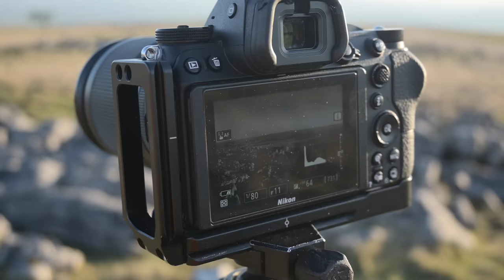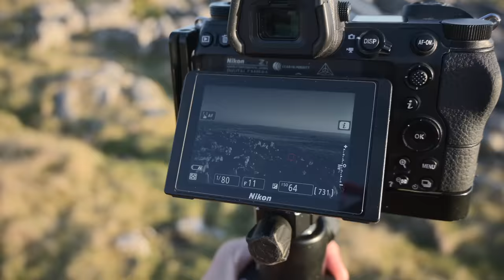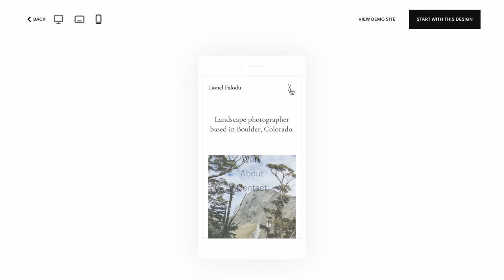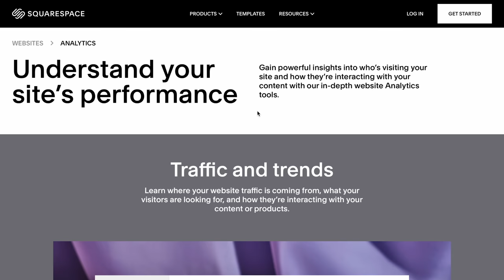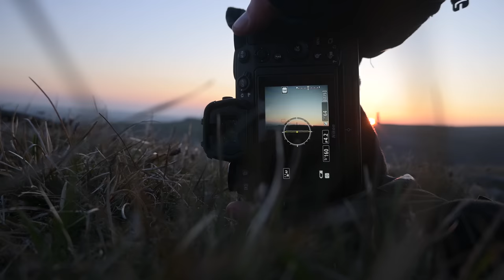TRESPASSING to try this new photography technique 😳